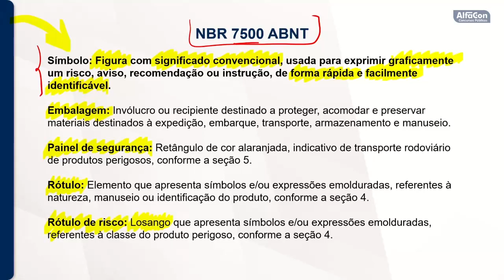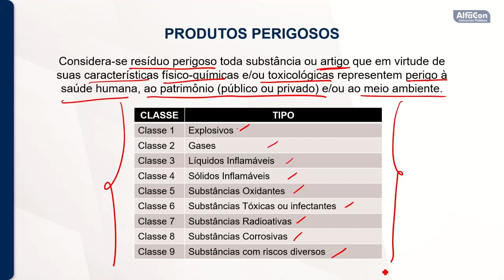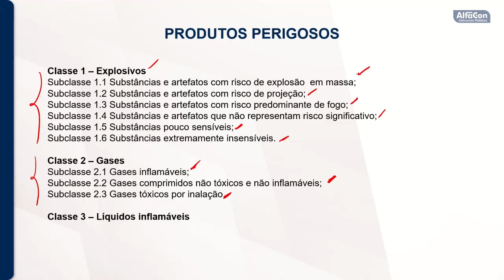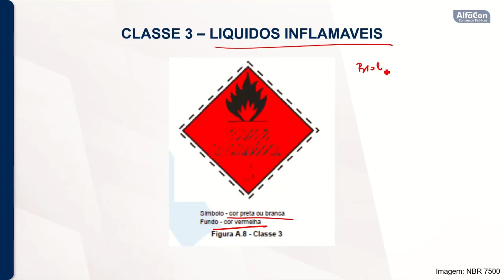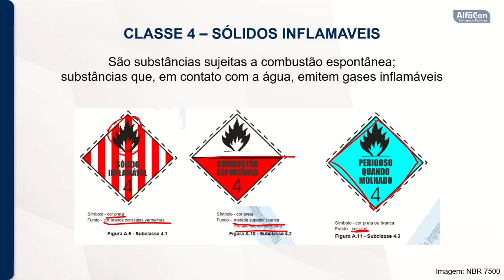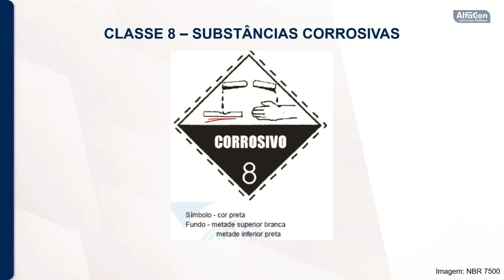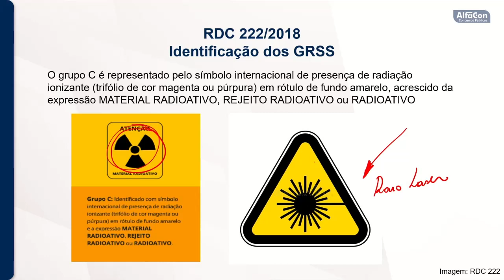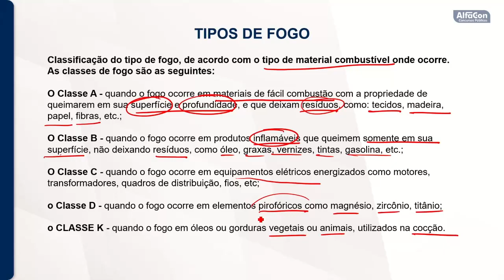Concurso Prefeitura de São José do Cedro SC - Técnico de Enfermagem ESF - Aula de Biossegurança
👨‍🏫Aula de Biossegurança com o professor Victor Roberto.
👉Estude Gratuitamente para o Concurso da Prefeitura de São José do Cedro SC de Técnico de Enfermagem ESF

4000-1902 (capitais e regiões metropolitanas) | 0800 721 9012 (demais localidades)